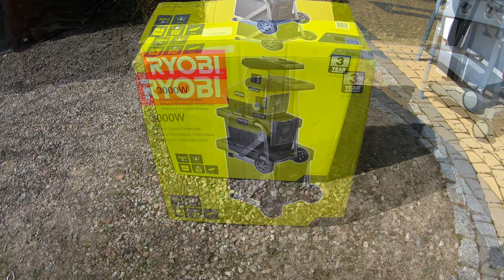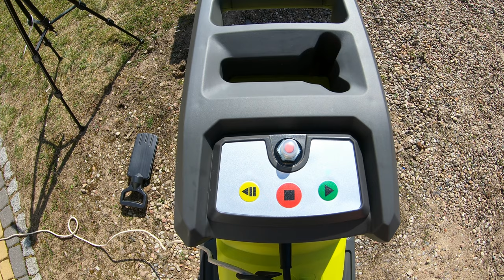Ryobi RSH3045U rozdrabniarka do gałęzi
Ryobi RSH3045U - Rozdrabniarka frezowa do gałęzi o mocy 3000 W, pojemność zbiornika: 55 l. Urządzenie sprawdziło się bardzo dobrze, bez wysiłku, jednak problem był z zieloną masą - odpad po strzyżeniu brabantów.